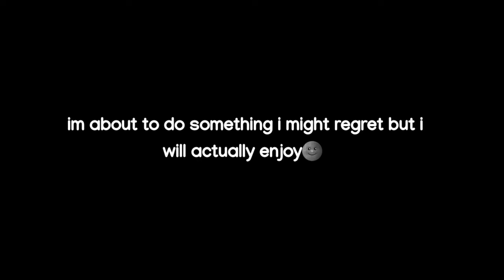deku's underwear💀 ?!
deku is the whole circus

❕Socials❕
꒰ Insta: butterflybkdk // Butterfly Official
꒰ Roblox: stitchkawaii_12 // sha
꒰ Pinterest: Butterfly Official // @butterflyuwu128